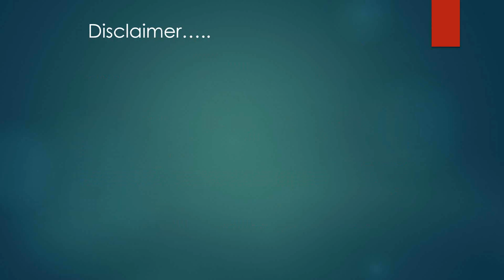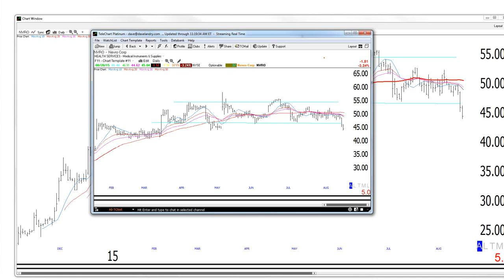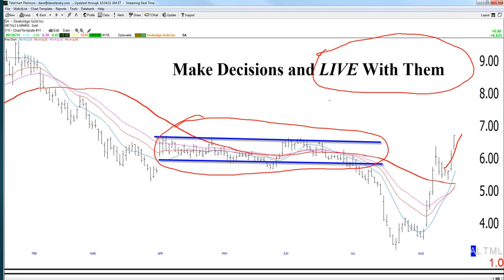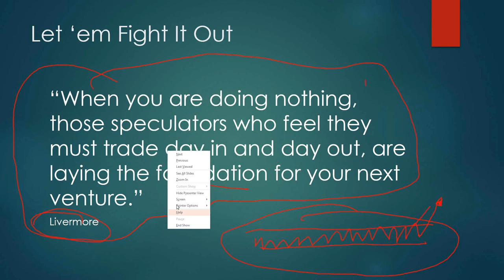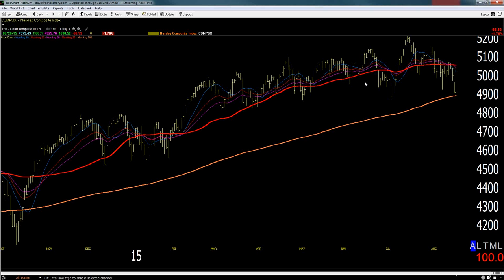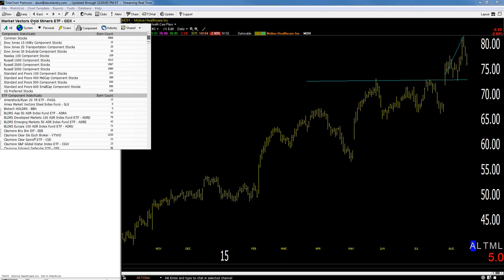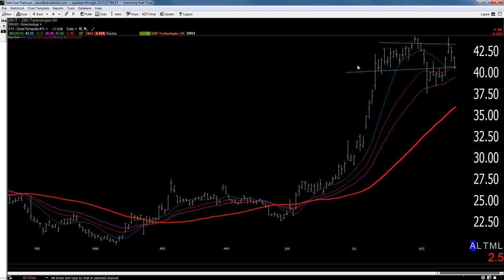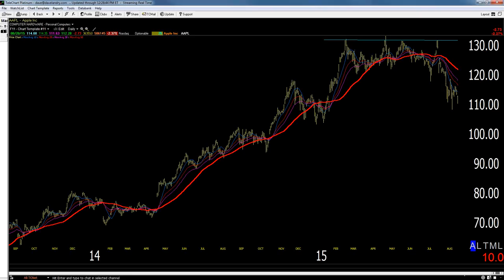08/20/15 Dave Landry's The Week In Charts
Dave lectures on trading, takes your questions, and then analyses your stock picks. In this episode he looked at the deteriorating stock market conditions using his patterns, why you should not attempt to pick bottoms, and then went on a variety of rants based on your feedback such as swing trading around core positions and remaining patient.